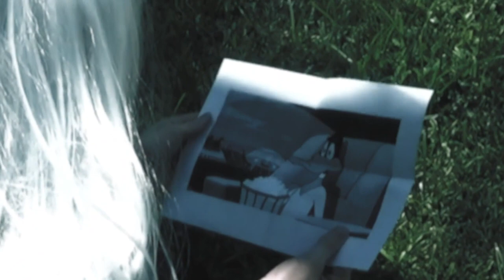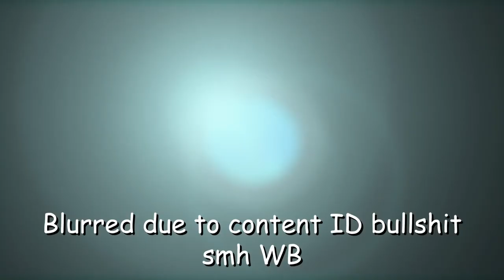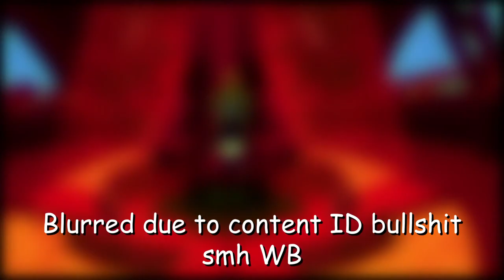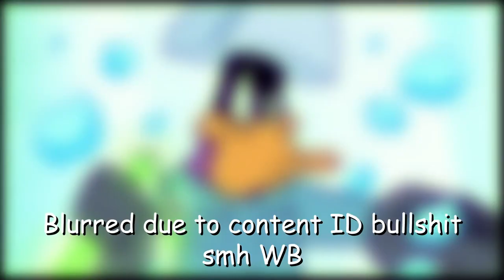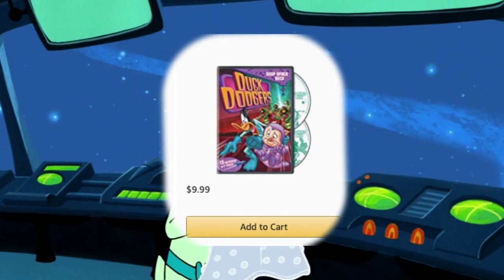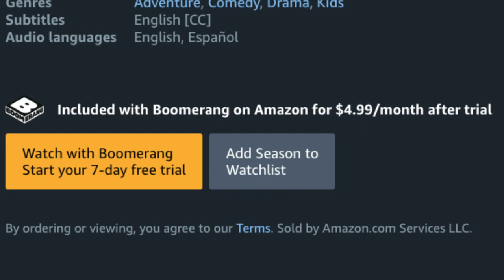Duck Dodgers: The Daring and Dangerous | Flowergothic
In today's video, I'm going to look back at Duck Dodgers, an old show I enjoyed back in the ancient year of 2010.
Please note that even though I'm discussing a kids' show, my videos are not kid-friendly.

~Sources~
New York Times:

The Duck Dodgers TV Tropes Page (I'm sorry; there is so little information on this show so I had to):

~Chapters~
0:00 - Introduction
1:24 - Flowergothic, What the F!ck are you Talking About?
6:08 - Characters, Old and New
9:05 - The Martian Queen
10:16 - The First Season, The First Plotlines
16:34 - Yeah, We Need to Talk about the Romance Subplot
23:24 - Season Two: The Raising of the Bar
26:32 - The Intended Finale
36:36 - Season Three...
42:16 - Some Last Words
43:40 - Ending/Credits